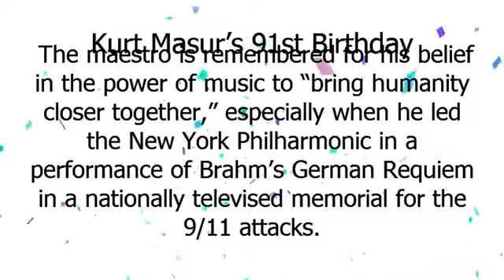クルト・マズア | クルト・マズア 生誕91周年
Google Doodle :
クルト・マズア 生誕91周年
クルト・マズア
Kurt Masur’s 91st Birthday
kurt-masurs-91st-birthday
クルト・マズア

Today’s Doodle celebrates Maestro Kurt Masur, world-renowned German conductor and humanitarian.
Born in the Prussian town of Brieg (now in Poland), Masur studied music and trained as a pianist, organist, cellist, and percussionist in East Germany.
 A damaged tendon in his right hand at the age of 16 ended his playing career, but propelled Masur to concentrate on conducting.
 The maestro is remembered for his belief in the power of music to “bring humanity closer together,” especially when he led the New York Philharmonic in a performance of Brahm’s German Requiem in a nationally televised memorial for the 9/11 attacks.
 Masur was instrumental in leading worldwide orchestras and orchestrating peace around the world.
 Today’s Doodle depicts the maestro’s robust conducting style, notably baton-less due to his childhood hand injury.
  Happy 91st birthday, Maestro!.